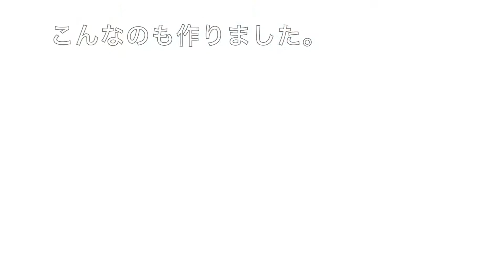アルジェで作った帽子たち 贅沢なリバティ使い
ネットで見つけたお帽子の型紙をたよりに、アルジェのスークで買った布、パリの手芸屋さんで買ったリバティ、カナダのファットクオーターなど、いろいろ組み合わせてたくさんのお帽子を作りました。自分のも、モザイク仲間のマダムたちのも。
リウマチの手が痛まない時は、また作りたいです。